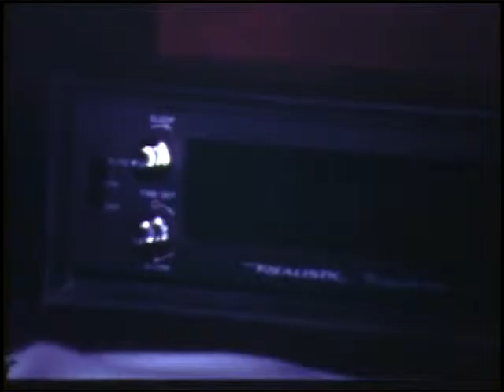Happy Anniversary a short film that I hope will make you laugh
funny songs that will make you laugh - pachelbel rant | funny songs that will make you laugh.

funny videos that make you laugh so hard you cry for kids.
funny videos that will make you laugh so hard you cry - just laughing !!
funny songs that will make you laugh so hard you cry 9/11. funny videos ever that will make you cry .
very funny videos that make you laugh and cry, the ultimate wake up prank compilation.

kids funny videos of babies indian hindi poem kids songs funny videos that will make you laugh so hard you cry..
crazy funny video that will make you laugh. funny sound that will make you to laugh.
kids funny videos of babies indian hindi poem songs videos that will make you laugh so hard you cry.

friends this is the best compilation of funny videos funny video clips funny baby videos funny baby eating lemon funny baby eating ice cream funny baby laughing baby laughing song that make you laugh so hard you cry for kids.

will you laugh at the world’s funniest joke? funny songs that will make you laugh.